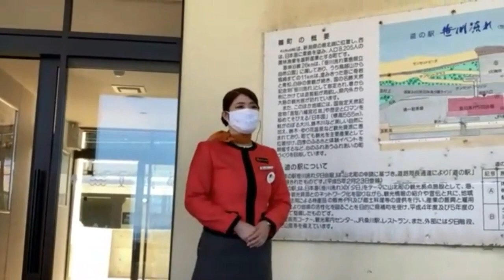海里に遭遇！JR桑川駅（笹川流れ）でまた逢えたよ！素敵な神対応の乗務員さんでした・・・【9月19日 撮影】